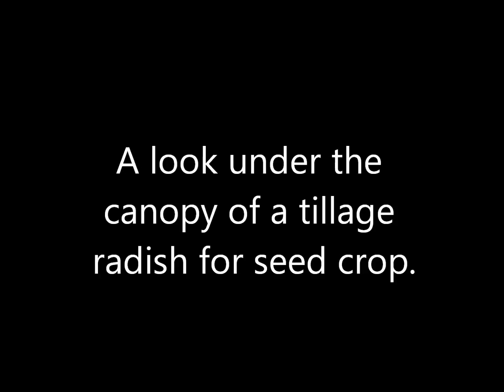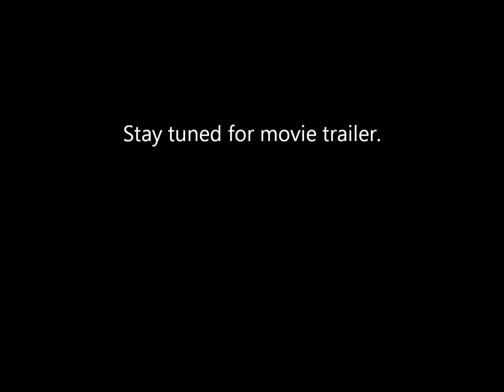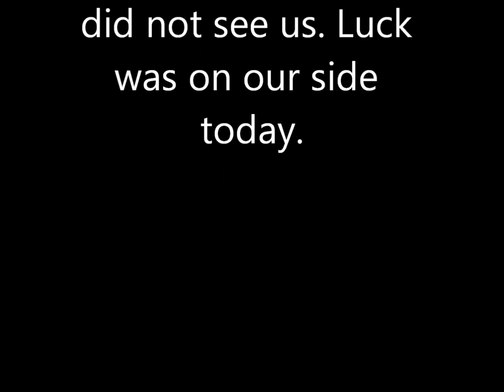Tillage radish. A look under the canopy.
A look under the canopy of a tillage radish for seed crop just as it is ready to be windrowed for dry down. This was a very late planting near the end of april 2013. Direct drilled into wheat stubble.